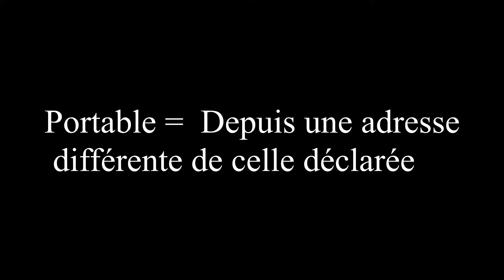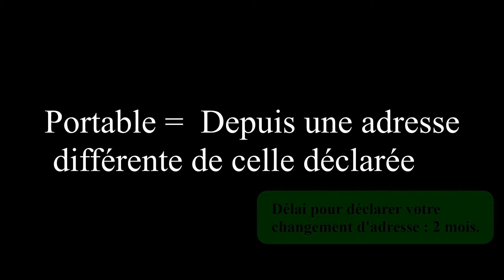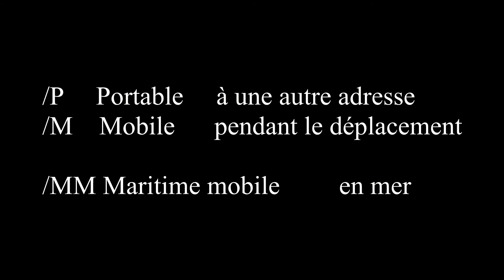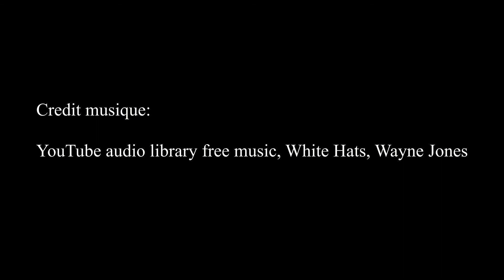Formation radioamateur - Portable ou mobile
Préparation à l'examen radioamateur - Station transportable ou mobile.

Contenu de la vidéo:
- La différence entre transportable et mobile
- L'indicatif à transmettre
- La déclaration de changement d'adresse
- Station maritime mobile
- Transmission depuis un aéronef

[les sous-titres sont disponibles en français et anglais]

A propos